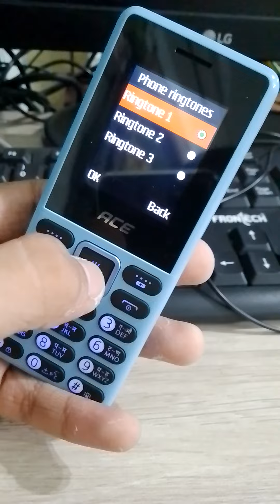Itel ace ringtones and notification tones